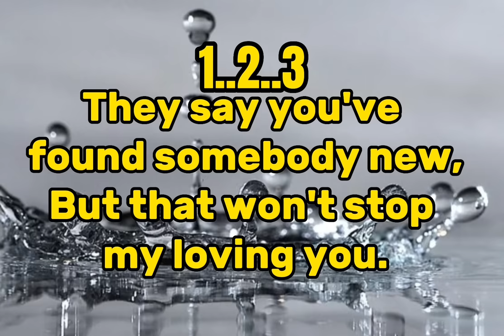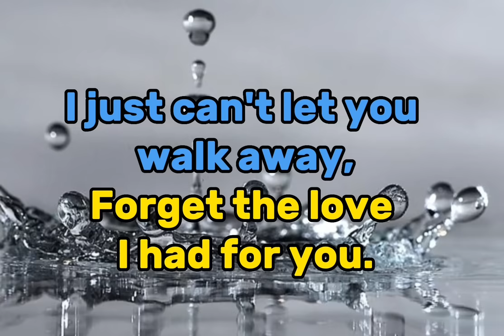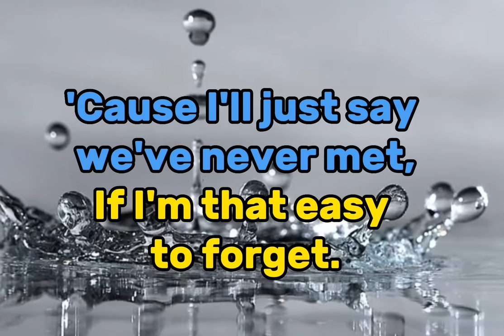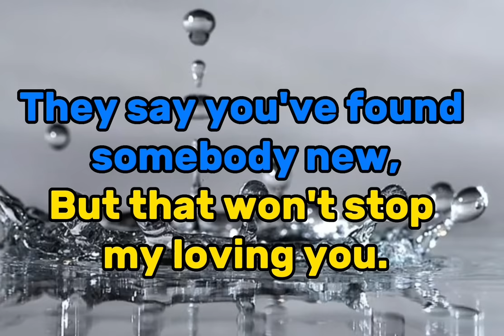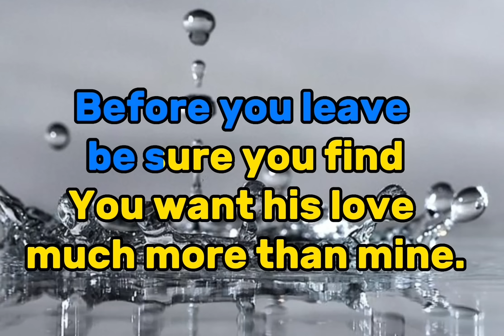Am I That Easy To Forget - Engelbert Humperdinck | karaoke | lyrics | classic old songs